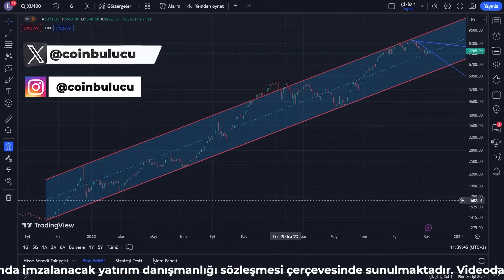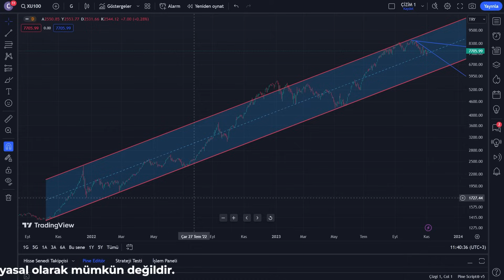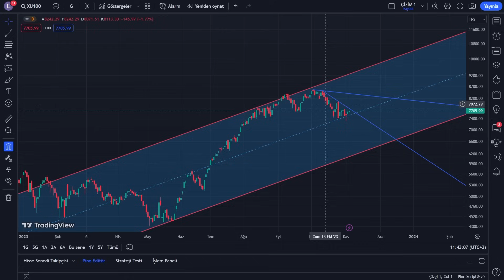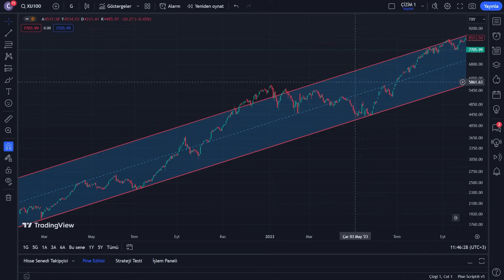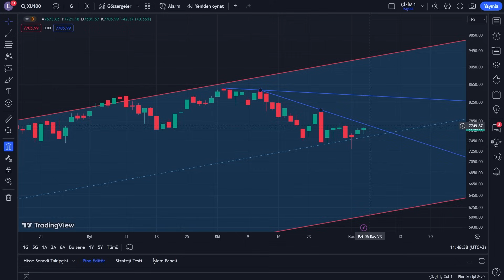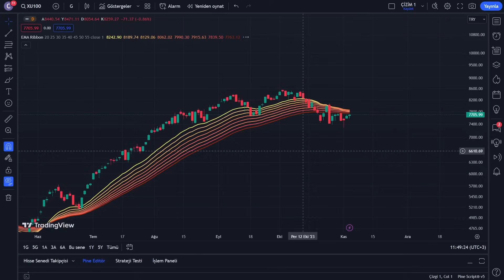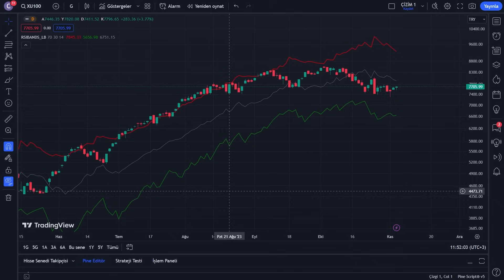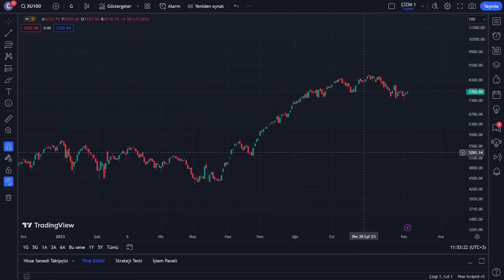Borsa İstanbul Analiz - Son Dakika - Bist 100 Yorumları - Son Durum - Neden Düşüyor - Ne Olur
Borsa İstanbul Analiz - Son Dakika - Bist 100 Yükselir mi - Son Durum - Neden Düşüyor - Ne Olur

İstanbul Borsası (BIST) Türkiye'nin ana menkul kıymetler borsasıdır ve Türk sermaye piyasasının en önemli finansal kurumlarından biridir. İstanbul Borsası, hisse senetleri, tahviller, vadeli işlemler, opsiyonlar ve diğer türev araçların alım satımının yapıldığı bir pazardır. Türkiye'deki şirketlerin hisseleri, yatırımcılar tarafından burada alınıp satılmaktadır.

İstanbul Borsası, 1986 yılında kurulmuş olup İstanbul Menkul Kıymetler Borsası (İMKB) adıyla faaliyet göstermeye başlamıştır. Daha sonra 2013 yılında İMKB, Borsa İstanbul adını almıştır. Borsa İstanbul, hem yerli hem de yabancı yatırımcılara açık bir piyasadır ve Türkiye'nin ekonomik büyüklüğünü yansıtan bir endekse sahiptir.

BIST 100 endeksi, İstanbul Borsası'ndaki en likit ve büyük 100 şirketin hisse senetlerini temsil eder. Bu endeks, Türkiye'nin ekonomik durumu hakkında genel bir fikir veren önemli bir göstergedir. Ayrıca BIST 50, BIST 30 ve BIST Banka gibi alt endeksler de bulunmaktadır, bu endeksler belirli sektörlerin performansını takip etmek için kullanılır.

İstanbul Borsası, elektronik bir ticaret platformu kullanır ve ticaret oturumları normalde sabah saat 9:30'da başlar ve öğleden sonra saat 1:00'de sona erer. Hisse senetleri, tahviller, vadeli işlemler ve opsiyonlar gibi farklı varlık sınıflarında işlem görür. Ayrıca, yatırımcıların piyasada alım satım yapmasını sağlayan çeşitli piyasa emirleri ve işlem tipleri bulunur.

İstanbul Borsası, Türkiye'nin ekonomik büyümesi ve finansal piyasalarının gelişimi için önemli bir rol oynamaktadır. Hem yerli hem de uluslararası yatırımcılar için çeşitli fırsatlar sunar ve Türk şirketlerinin sermaye ihtiyaçlarını karşılamalarına yardımcı olur. Ayrıca, İstanbul Borsası'nda işlem gören şirketlerin performansı, ekonomik göstergelerin ve yatırımcı güveninin bir göstergesi olarak kabul edilir.

Sonuç olarak, İstanbul Borsası Türkiye'nin en önemli finansal piyasalarından biridir ve Türk sermaye piyasasının temel taşlarından birini oluşturur. Yerli ve yabancı yatırımcılar için birçok fırsat sunan BIST, Türkiye'nin ekonomik büyümesine katkıda bulunur ve şirketlerin sermaye ihtiyaçlarını karşılamalarına yardımcı olur.